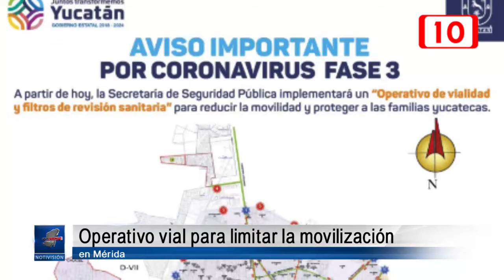Operativo vial para limitar la movilización en Mérida